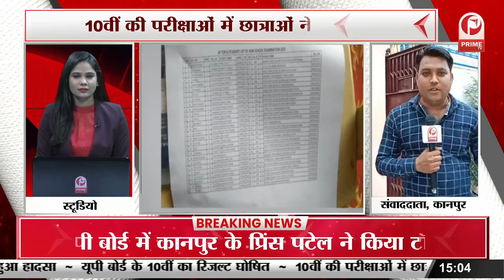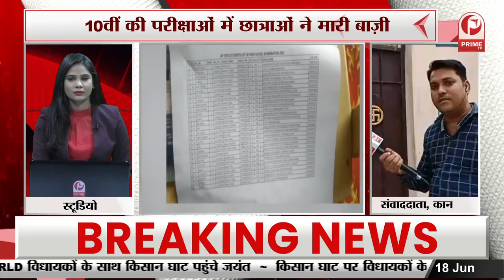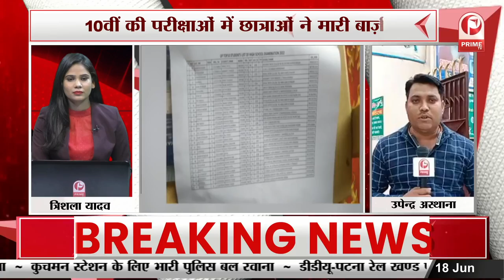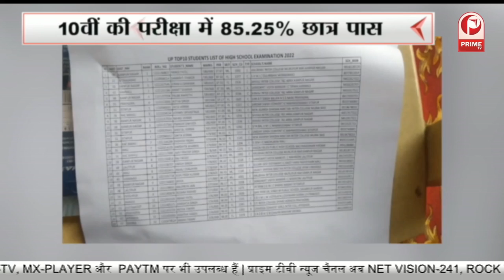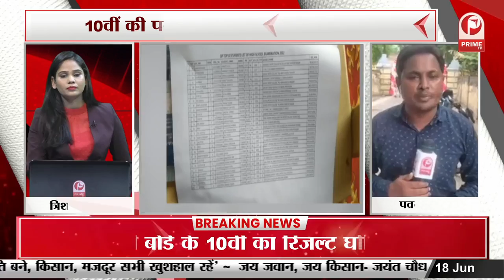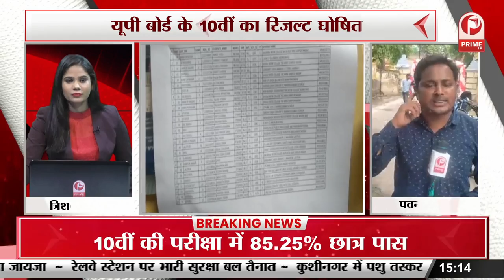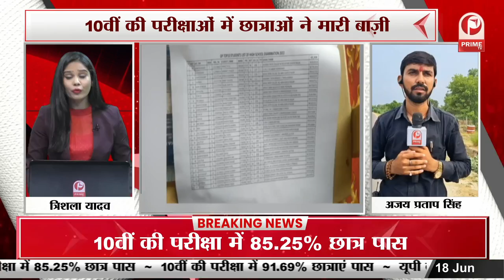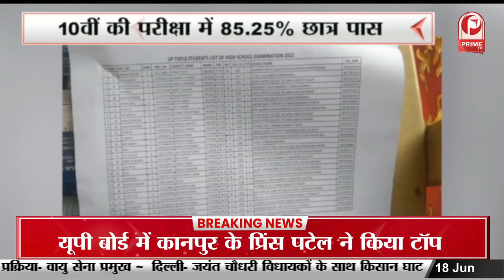UP Board 10th Result 2022: यूपी बोर्ड 10वीं का रिजल्ट घोषित, 88.18 फीसदी बच्चे पास || Prime Tv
यूपी बोर्ड के 10वीं का रिजल्ट घोषित
10वीं की परीक्षाओं में छात्राओं ने मारी बाज़ी
10वीं की परीक्षा में 85.25% छात्र पास
10वीं की परीक्षा में 91.69% छात्राएं पास
यूपी बोर्ड में कानपुर के प्रिंस पटेल ने किया टॉप
मुरादाबाद की संस्कृति ठाकुर दूसरे स्थान पर